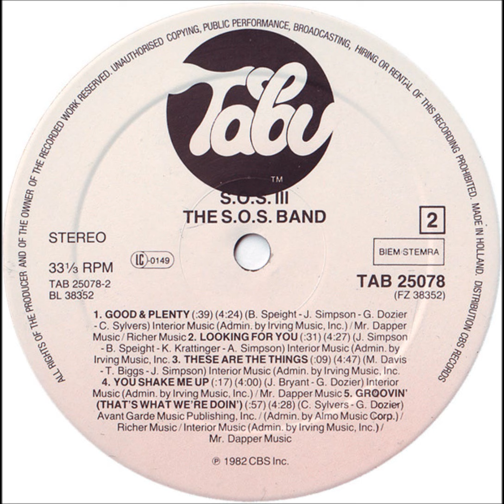S.O.S. Band - Groovin' (That's What We're Doin')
The S.O.S. Band released their "S.O.S. Band III" album in 1982 on the Tabu label.